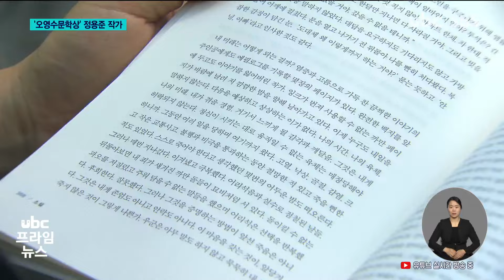오영수문학상에 정용준 작가 수상작 '자유인' 240517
앵커)
울산 출신 단편소설가
오영수 작가의 예술혼을 기리고
문학인들의 창작열을 북돋우기
위해 오영수 문학상이 해마다
수상되고 있습니다.

올해 수상작은 '자유인'인데
이 소설을 쓴 정용준 작가를
이슈인울산에서 만나봅니다.
이영남 기잡니다.

리포트)
서울예술대 문예창작과
교수이자 소설가인 정용준 작가.

1981년 광주 출생으로
2009년 현대문학을 통해 등단해
장편 '내가 말하고 있잖아'와
단편 '저스트 키딩' 등
다수의 소설을 집필해
황순원문학상 등을
수상했습니다.

인터뷰) 정용준/ 소설가
'군대에서 소설을 한편 읽었는데요. 소설이 사람의 마음, 감정을 굉장히 잘 알려주는 도구라는 것을 깨닫게 되었고 나도 사람의 마음이나 감정을 잘 기록하는 소설을 써보고 싶다..'

정 작가는 2023년 '창작과 비평' 여름호에 발표한 단편소설
'자유인'으로 제32회
오영수문학상을 수상했습니다.

만 85세 이상은 존엄사를
강제하는 가상의 미래 사회를
다룬 작품입니다.

인터뷰)
'만약에 안락사가 허용된다면 이라는 가정으로, 안락사를 원치 않는 분들도 안락사를 강요받게 될 거라는 생각이 들게 되었어요. 이 강요라는 하는 것은 가족들의 어려움, 가족들을 향한 어떤 사랑조차도..'

심사위원들은
수상작이 인류가 직면하고 있는 고령화 사회에서의 인간다움이란
무엇인가 하는 문제를
진지하게 다뤘고 서사에 대한
밀도가 돋보였다고 평가했습니다.
인터뷰)'저 스스로 이 세계와 융화하지 못하고 시대 착오적인 활동을 하고 있는 게 아닌가 고민을 하고 있는데 여전히 단편소설을 읽는 사람들이 있고, 그것을 응원해주는 분들이 있다는 것을 깨닫게 되어서 계속 이런 소설을 잘 써봐야겠다..'

유비씨 뉴스 이영남입니다.